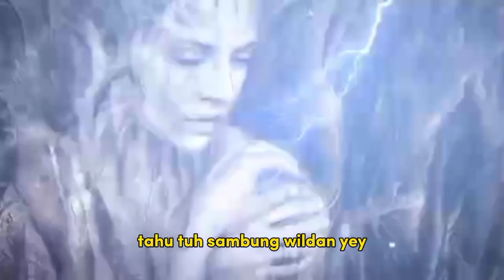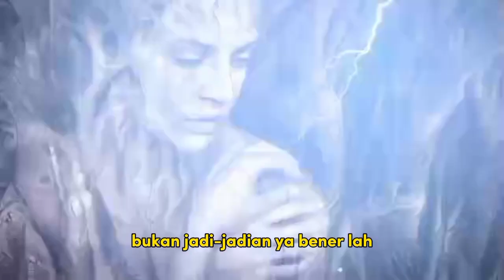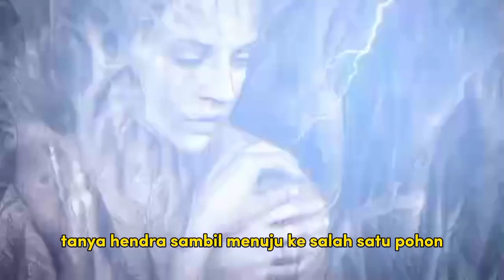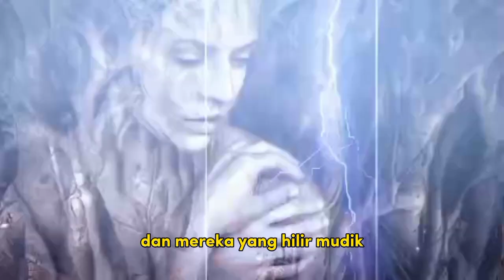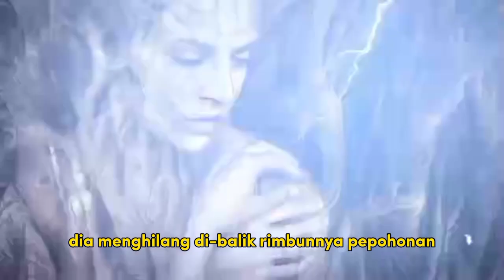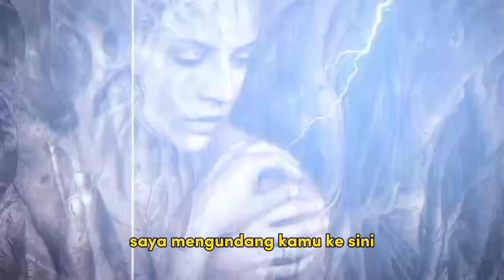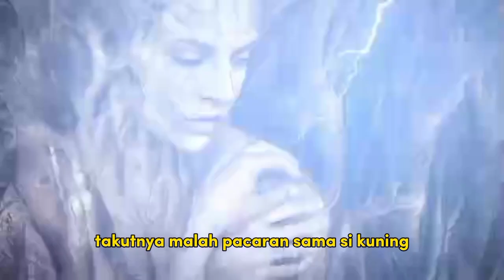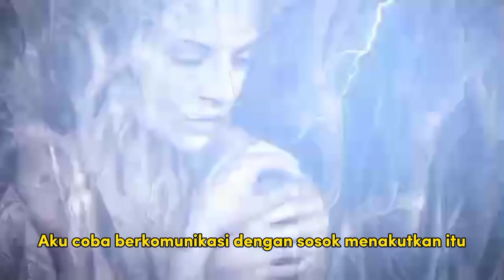(PART_9)PORTAL DIMENSI PEMANDIAN AIR PANAS#1